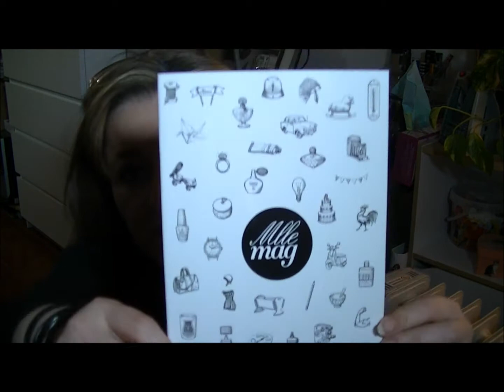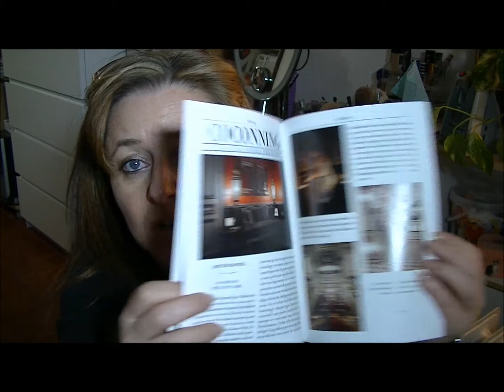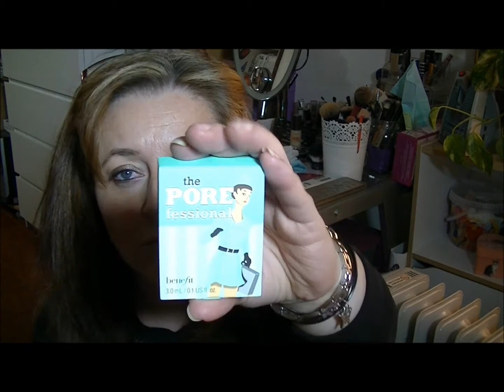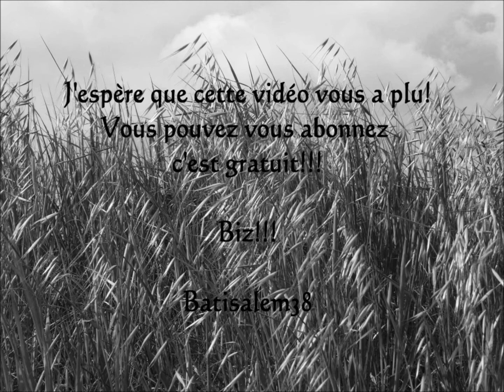GlossyBox de janvier 2014 "Cure de beauté"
Biz!!!

MES LIENS

INFOS UTILES